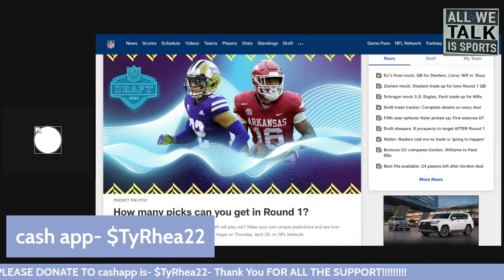NFL DRAFT ARE YOU READY? NFL DETROIT TYRHEATV SPORTS LIONS #313 DRAFT PARTY LIVE 2NIGHT $2SHTS